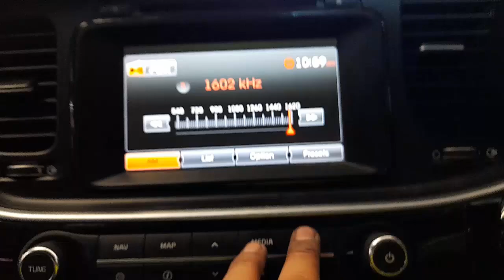WRECKING 2014 KIA OPTIMA 2.4L PETROL C35599 AUTOMATIC OPTIMA PARTS TEST